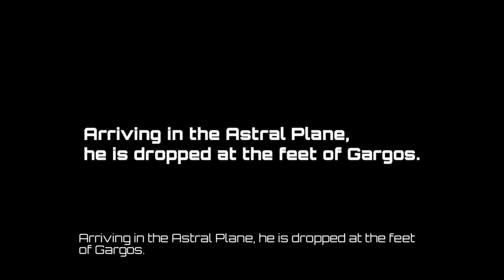*NEW* Killer Instinct Training Play thru Gameplay = Windows 10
1 X Ultra Combo
ALL Supreme Victories!!!
Training
Completed Training and did 1st battle!